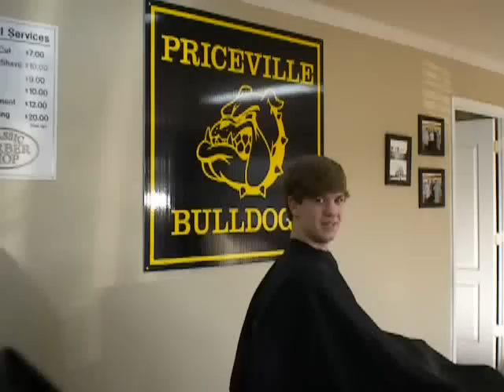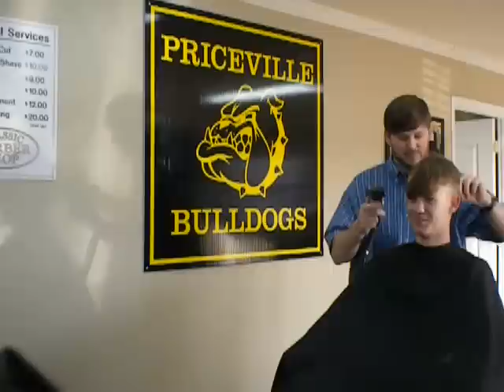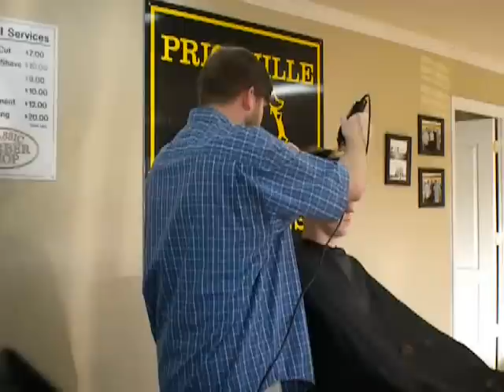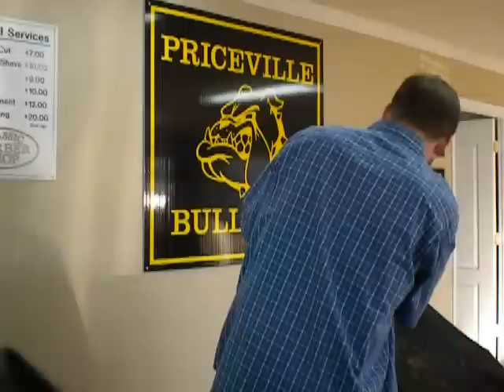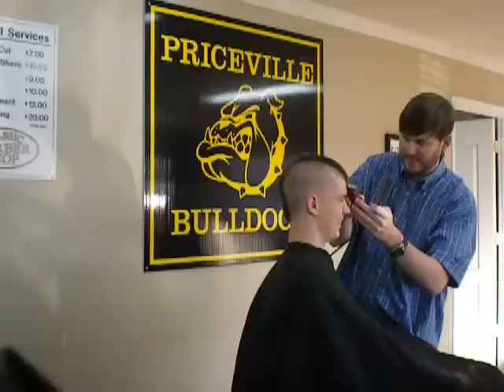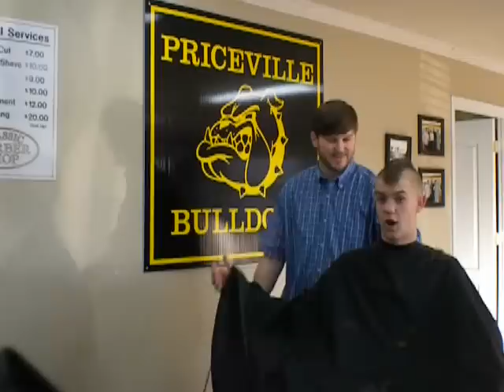Classic Barber Shop mowhawk